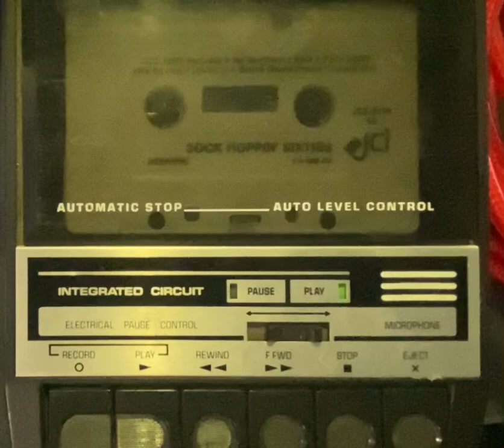Cassette Player I converted into a guitar amp reverb jam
I wasn’t going to upload this. Its not good haha. It’s my Mosky Spring reverb ran into my cassette player amp.